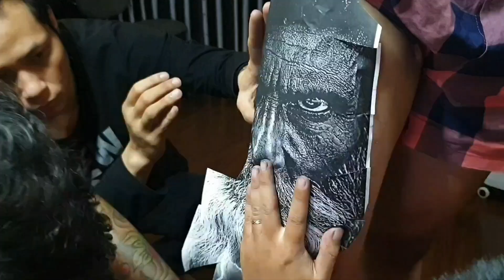Hình xăm vị thần biển cả kín chân - Full leg tattoo - Black and Grey tattoo - Dong Tribal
Hình xăm kín chân với chủ đề về vị thần của biển được artist Đông Tribal thiết kế độc quyền và thực hiện theo yêu cầu của khách hàng.

Anh khách không ngại đường xa từ Long An chạy xe đến Thủ Đức để xăm .
CẢM ƠN anh đã trao trọn niềm tin cho Artist Đông Tribal !

Thời gian để hoàn thành tác phẩm khoảng 8 lần xăm (mỗi lần xăm tầm 7 đến 8 tiếng đồng hồ)
Tổng thời gian để hoàn thành hình xăm kín chân : khoảng 64 tiếng

Chất mực trắng xám đặc trưng cùng kĩ thuật điêu luyện của nghệ sĩ xăm Đông Tribal đã tạo nên một tác phẩm thật sống động và độc đáo.

Mời các bạn cùng xem quá trình thực hiện tác phẩm!
Có bất kì thắc mắc gì cần giải đáp thì các bạn cứ để lại bình luận nhé!

Đừng quên nhấn theo dõi , thích và chia sẻ để làm động lực cho chúng tôi cố gắng hơn nữa!

Ấn chuông để nhận thông báo về video mới nhất nha mọi người !!!

Địa chỉ :763D Kha Vạn Cân p.Linh Tây q.Thủ Đức. Tiệm xăm: Tattoo Đông Tribal . Gần chợ Thủ Đức. Đối diện nghĩa trang liệt sỹ phường linh tây.
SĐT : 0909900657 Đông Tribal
Google map : Nghệ Thuật Xăm Thủ Đức 763